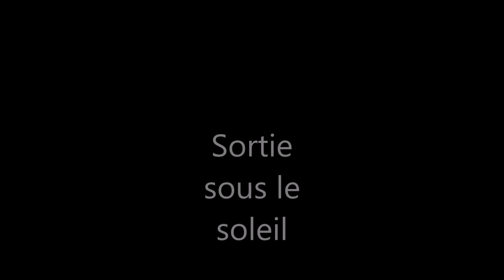Truite au toc sortie sous le soleil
j'adore les fonds de ce ruisseau